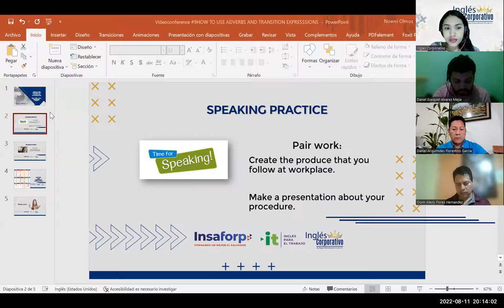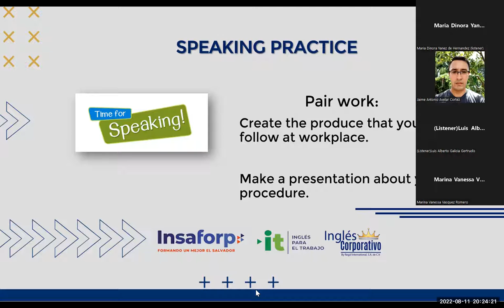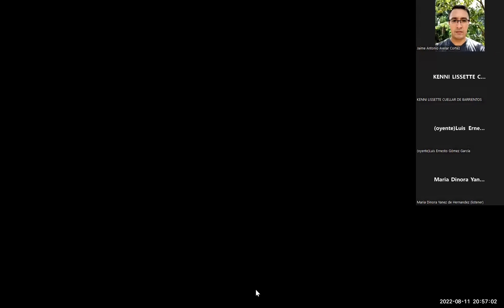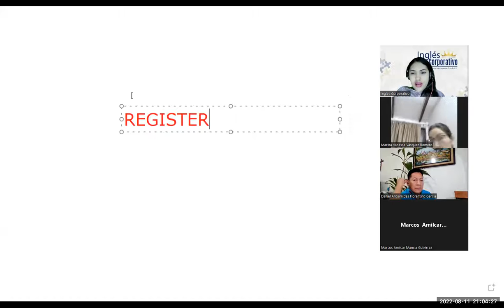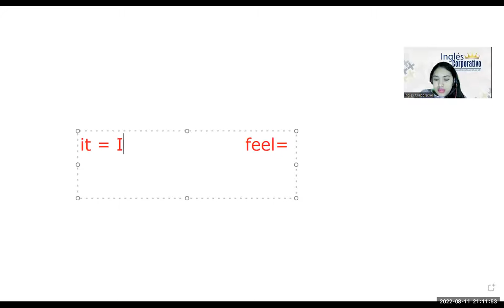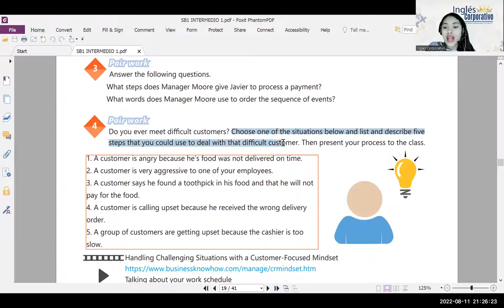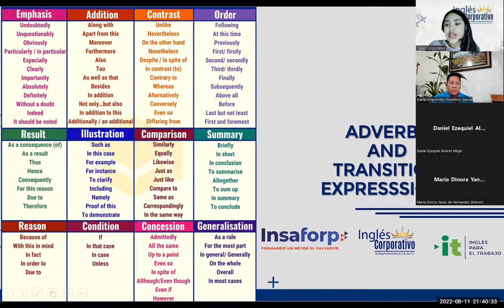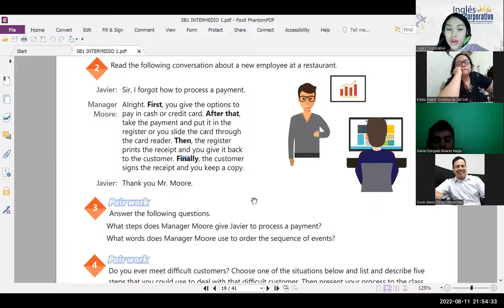Inglés Corporativo-11/08/2022- HOW TO USE ADVERBS AND TRANSITION EXPRESSSIONS